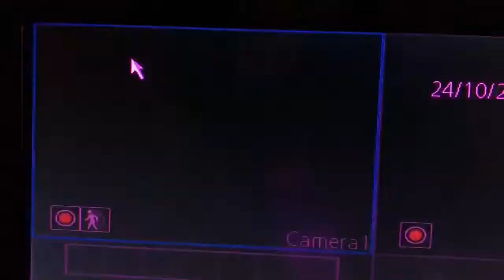Elizabeth Eagle 2018-10 'Orb Shower'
Elizabeth Eagle’s original video & description:
“This is an orb "shower"... for more on orbs and light beings go This orb shower was filmed using my security camera monitor. I film continuously and prove that there it is not raining or snowing...but that orb showers are REAL”

IMHO Elizabeth Eagle’s video of ORBS by her security cameras is a real catch – neither hoax, nor trickery.
There are very many videos of ORBS on YT – particularly around dying people and new-borns.
Coincidence ?? I think not. ORBS are real, and are everywhere. Go and check it out... for instance

THEIR cover story (ie. ‘plausible deniability’) for the ORBS phenomenon:
“In photography, backscatter (also called near-camera reflection) is an optical phenomenon resulting in typically circular artifacts on an image, due to the camera's flash being reflected from unfocused motes of dust, water droplets, or other particles in the air or water. It is especially common with modern compact and ultra-compact digital cameras. Caused by the backscatter of light by unfocused particles, these artifacts are also sometimes called orbs, referring to a common paranormal claim. Some appear with trails, suggesting motion. ”

On courage:
“I have no fear! what is in store for me
Shall find me self-reliant, undismayed.
God grant my only cowardice may be:
Afraid to be afraid!”
- Everard Jack Appleton, quoted in Journal of Education, vol. 81, Boston University, 1915

Peace, success, out: P